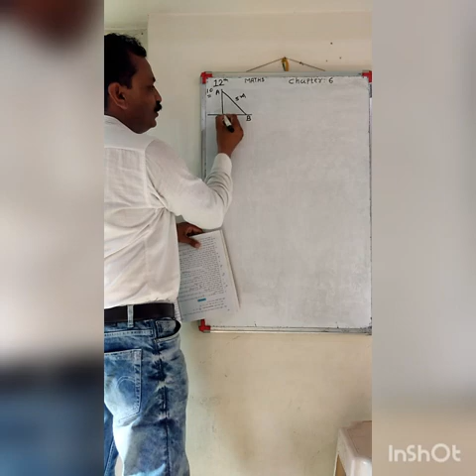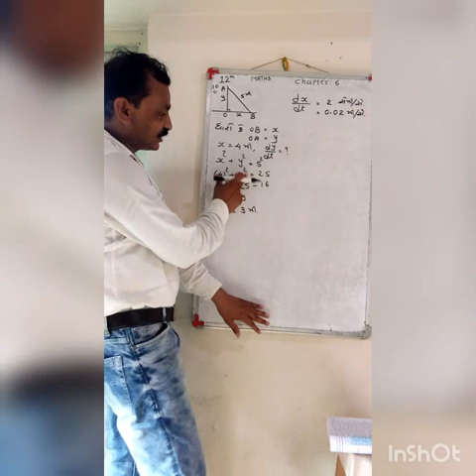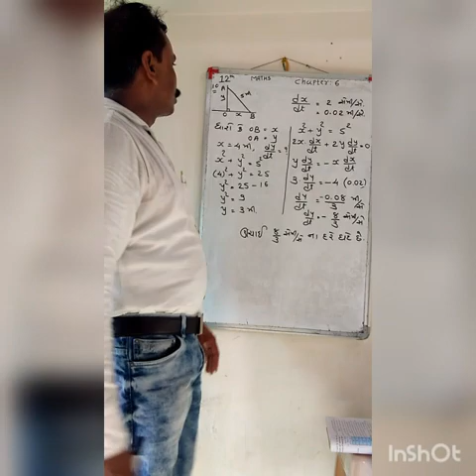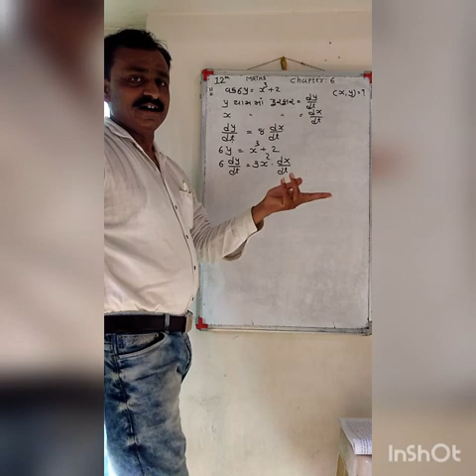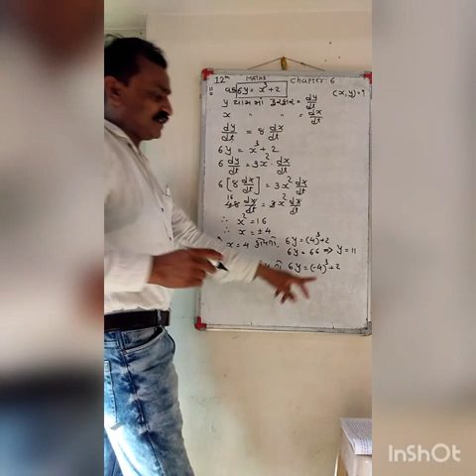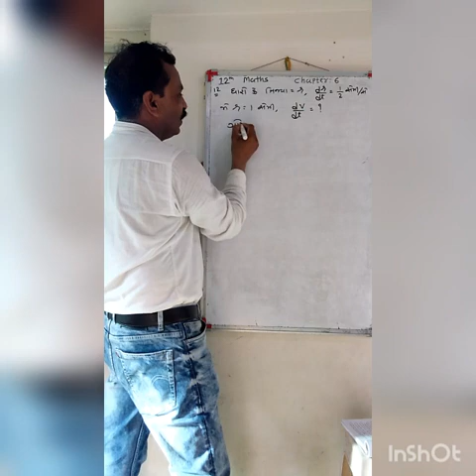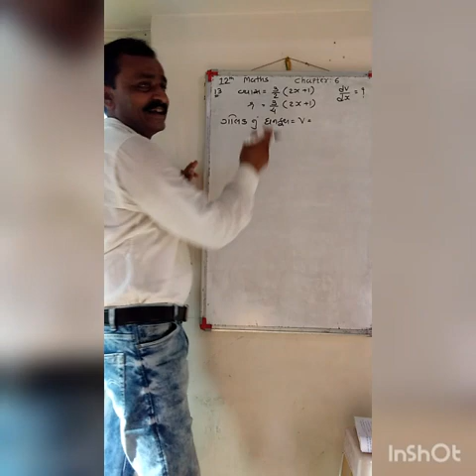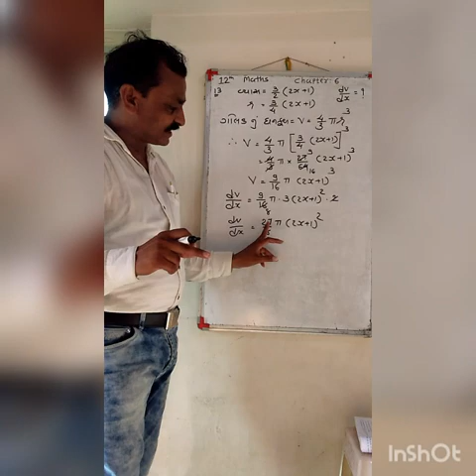12th(science). Sub:Maths, Chapter :6